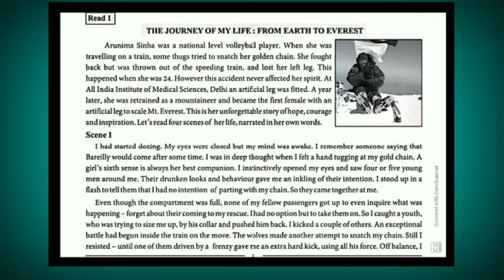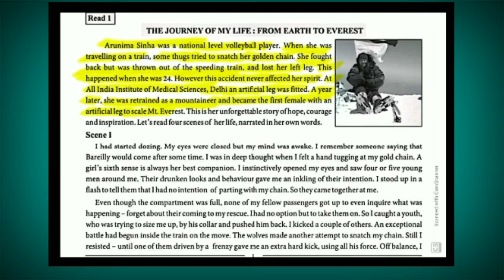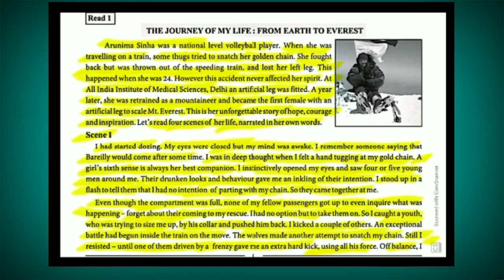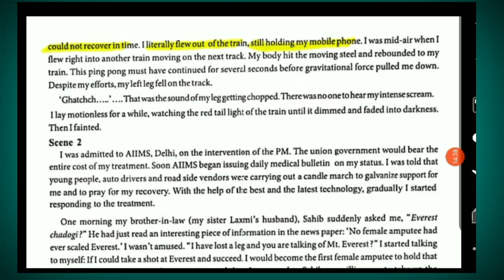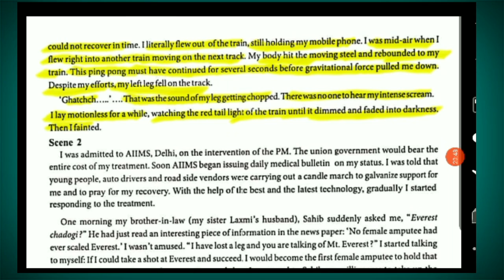std.11 english unit - 1 the journey of my life : from earth to everest part - 2